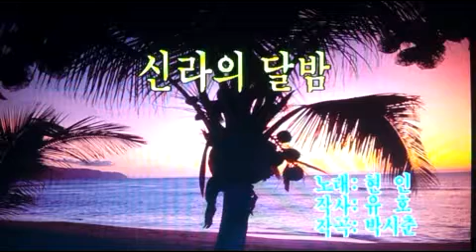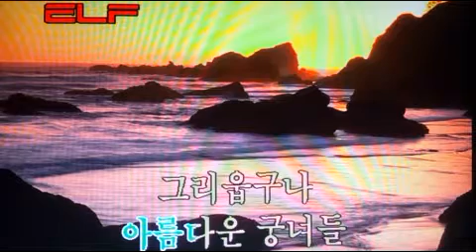⛲️신라의 달밤/전광용Alto Saxophone#가요 동영상